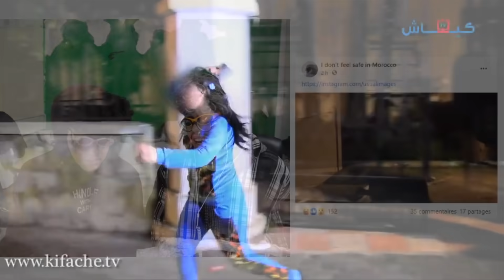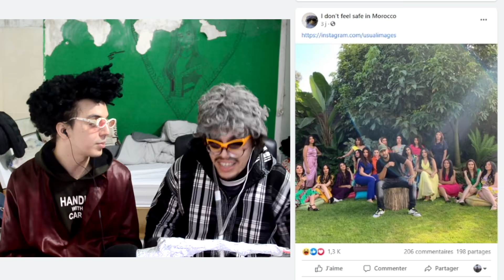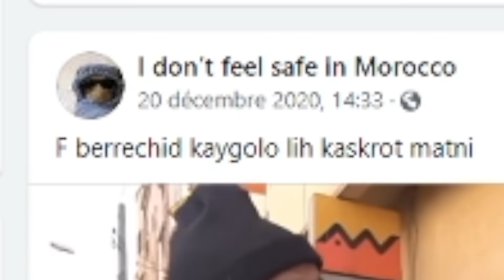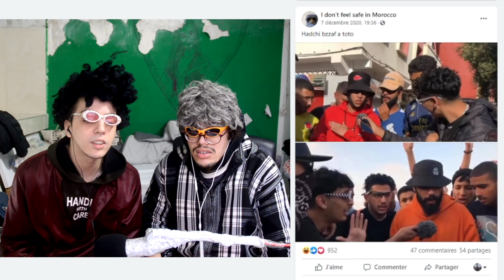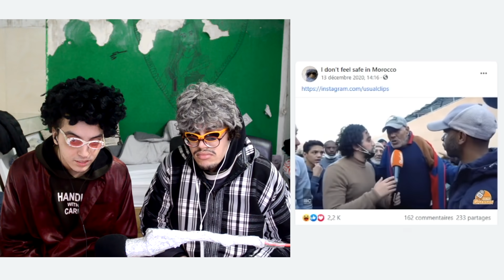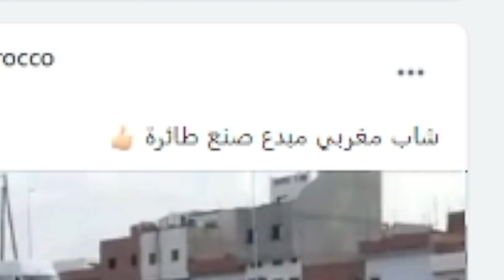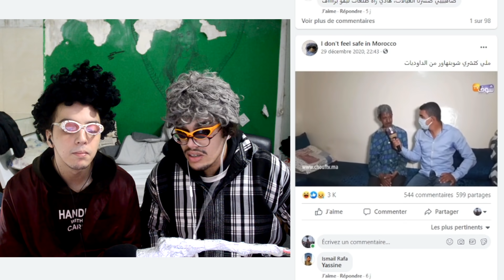2021 SANA SA3IDA (FB LHORBA#2)